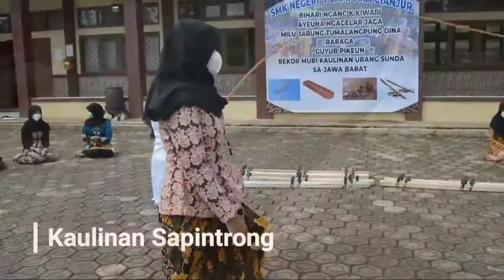KAULINAN SUNDA - SMKN 1 CAMPAKA CIANJUR